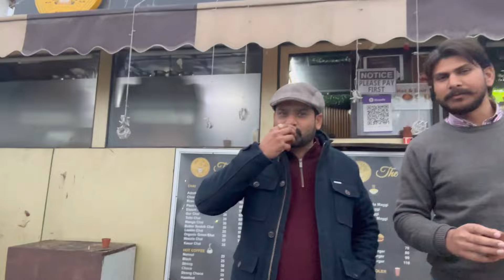I phone ki sale(293 Vlog)@KulvinderDevdharVlogs